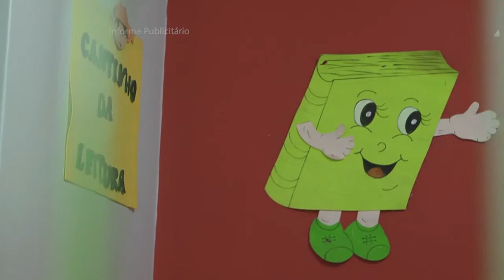Veracel - Território de Proteção 1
Série de vídeos publicitários sobre a importância das ações do Programa Território de Proteção no Sul da Bahia.